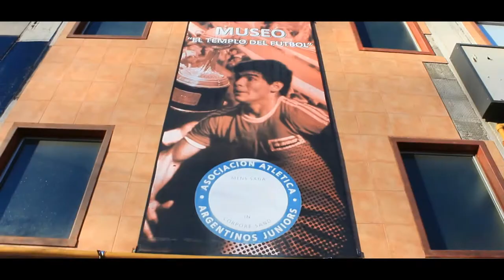Estadio Diego Armando Maradona (A.A.Argentinos Juniors) - Bs.As.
Panorama general del estadio Diego Armando Maradona, ubicado en el barrio porteño de Villa General Mitre. En este estadio debuto en primera Diego Maradona y con la camiseta argentina Lionel Messi